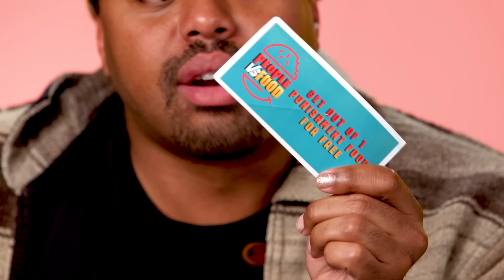Try Not To Eat - Chainsaw Man (Aki's Curry, Denji's Toast, Kitsune Udon) | People Vs. Food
We recreated some of the most delicious foods that Division 4 eats throughout the first season of Chainsaw Man for this Try Not To Eat Challenge! Which of these would be the toughest to resist?

Featuring:
Brian

Producers
Nicole

Culinary Coordinator - TC
Production Assistant - Utku Erdin
Production Assistant - Baskin Betsworth

0:00 Intro
0:33 Kitsune Udon
3:19 Aki's Curry & Rice
5:04 Denji's Toast & Aki's Apples
7:08 Burgers (From The Trash)
10:04 Tamago Katsu Breakfast Sando
11:42 Reward: Division 4 Bar Feast
13:56 Punish: Zombie Meat
16:04 Outro